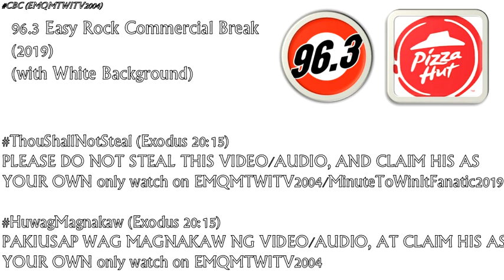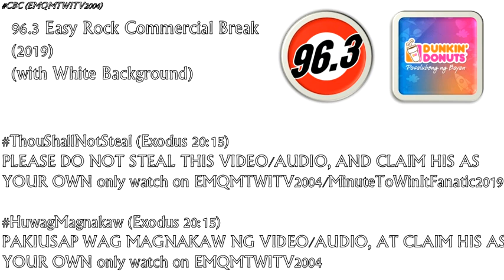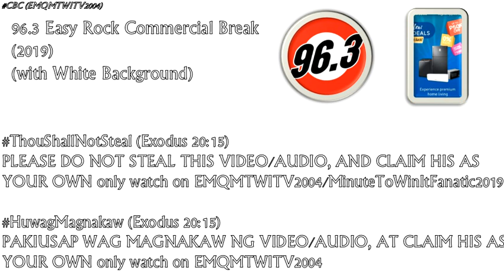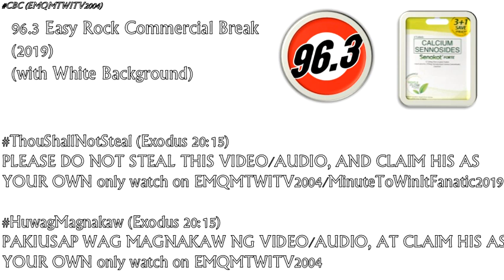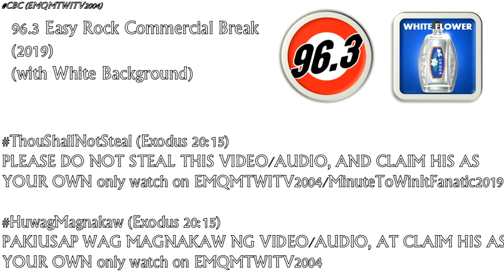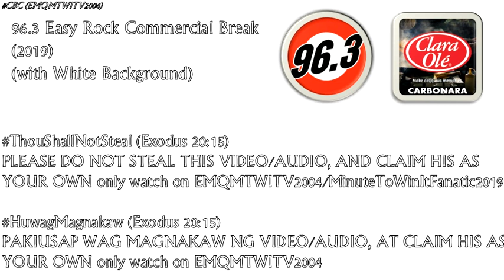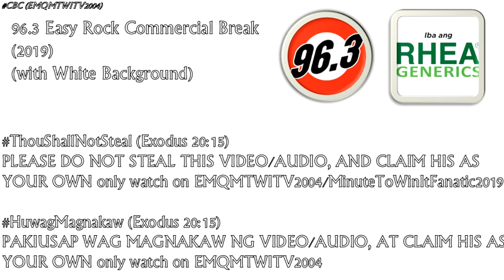96.3 Easy Rock Sunday Difference Night Commercial Break August 4, 2019 (1)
These are the radio commercials aired on 96.3 Easy Rock Sunday Difference:

1. 0:44 Unique Toothpaste
2. 1:22 Pizza Hut
3. 2:02 Shield Bath Soap
4. 2:39 Dunkin Donuts Spiderman Far From Home Special Promo
5. 3:09 Pride Powerwash Detergent
6. 3:49 Clara Ole
7. 4:26 Samsung Digital Appliances Flexi Deals
8. 4:45 Senokot
9. 5:20 Novuhair
10. 5:54 Systems Integration Philippines
11. 6:24 White Flower
12. 6:53 Clara Ole Carbonara
13. 7:27 Rhea Generics
14. 8:04 Brother Switch To Tank Promo